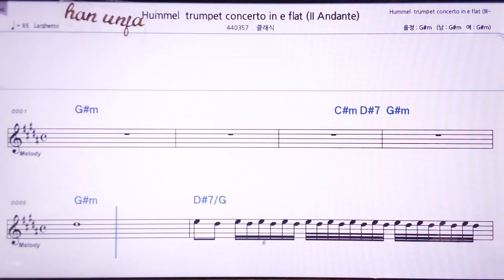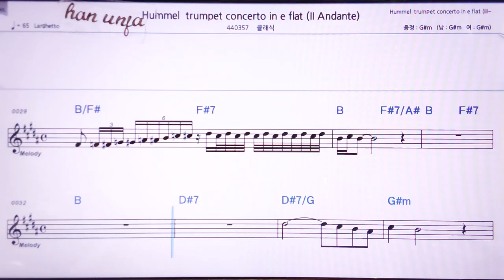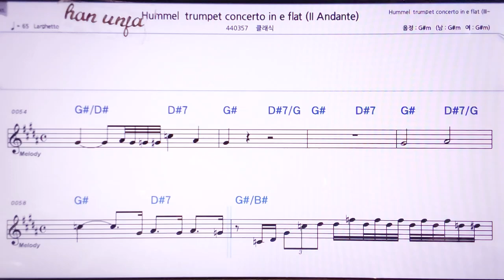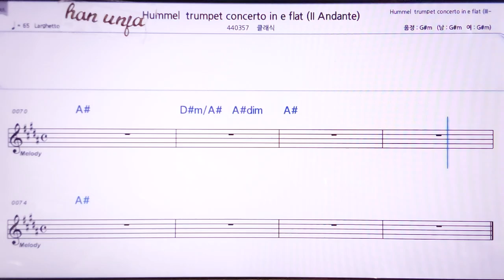💖흠멜 트럼펫 협주곡 2/클래식 👍MR,노래방, 악보, 코드,Karaoke With Sheet Music